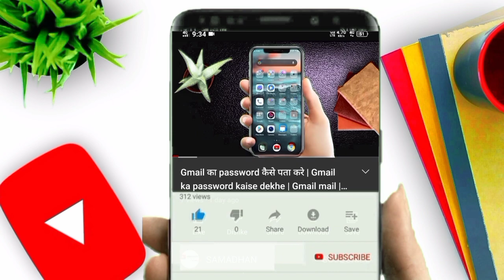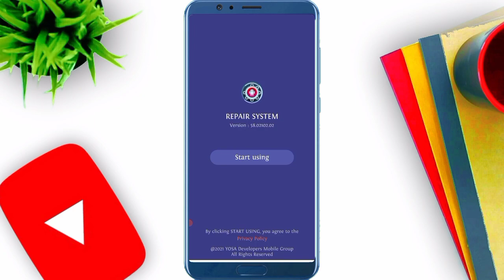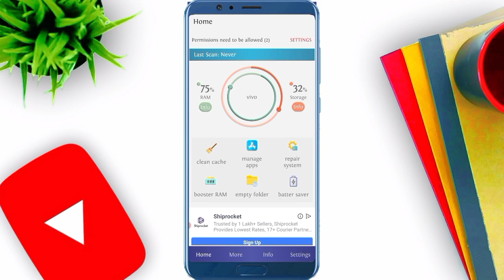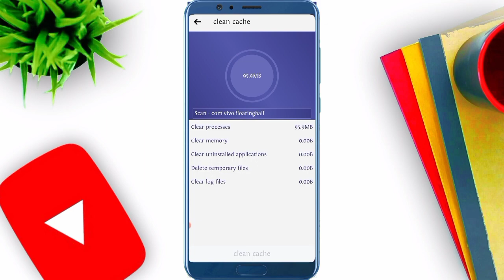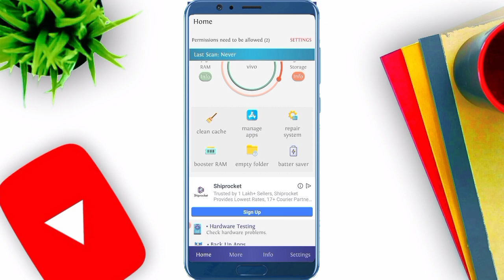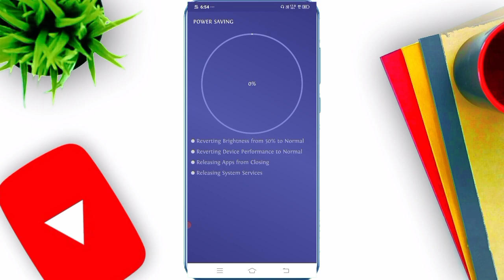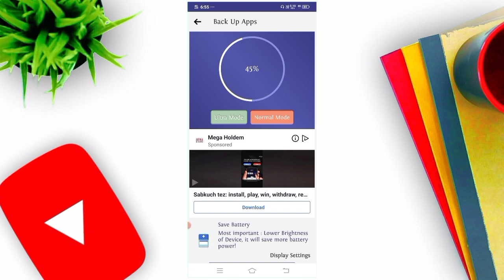1 Secret Setting Solve Mobile Hang Problems and Mobile Slow Problem in Hindi || 3× fast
1 Secret Setting Solve Mobile Hang Problems and Mobile Slow Problem in Hindi || 3× fast

about video :-
Dosto es video me aapke purane ho chuke Android phone ki speed badhane ke bare me bataya gya hai ki kaise sirf 1 click me aapke phone ki speed 400% badh jayegi

channel videos
1. Gmail का password कैसे पता करे | Gmail ka password kaise dekhe | Gmail mail | Password | samadhan

2. फ़ोन डायलर से कॉल करते हो तो phone dialer का ये खुपिया राज जान लो |

3. Best android wallpaper Apps to try in 2021 | best wallpaper apps | wallpaper | android apps | apps